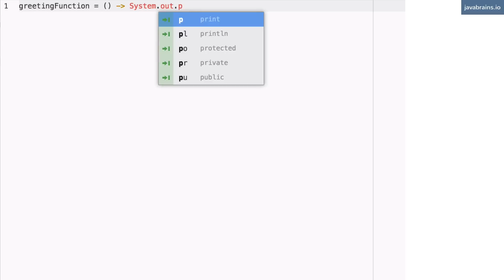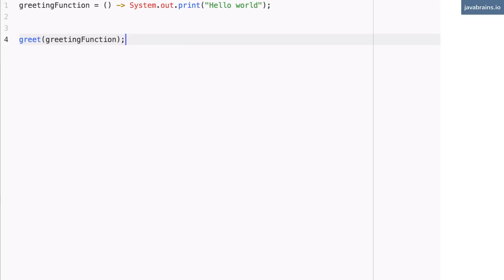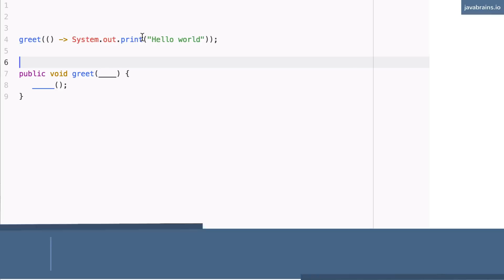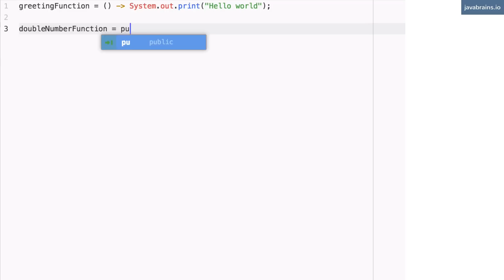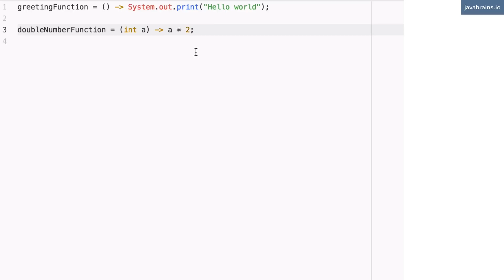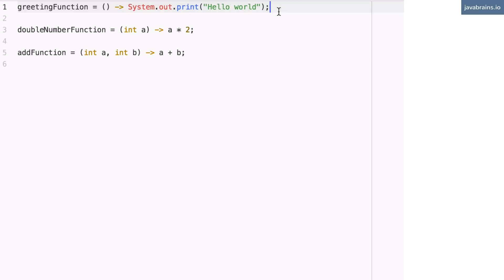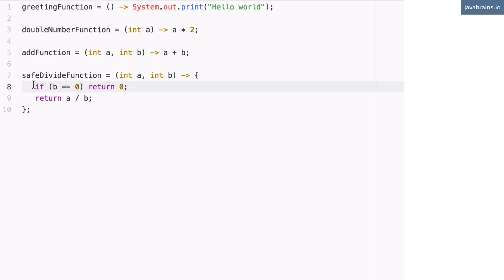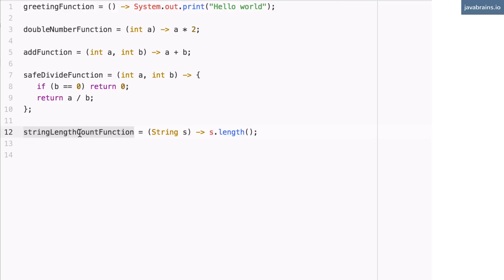Java 8 Lambda Basics 7 - Lambda Expression Examples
Let's now get familiar with the lambda syntax by writing a few more expressions.